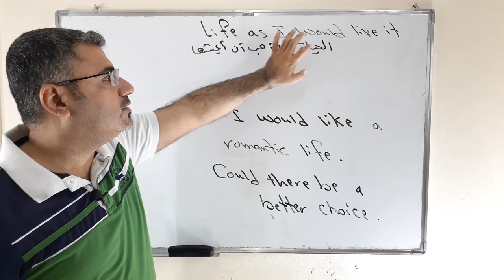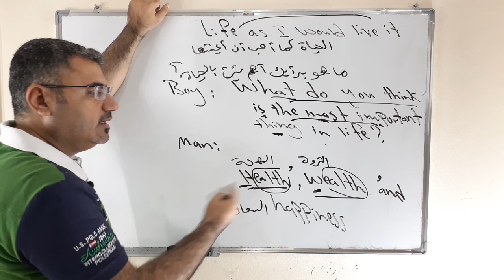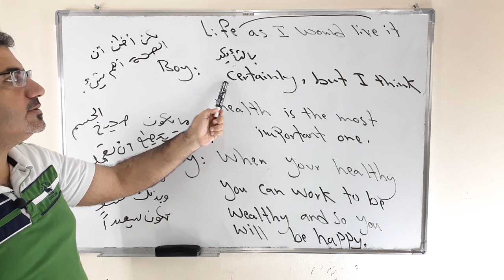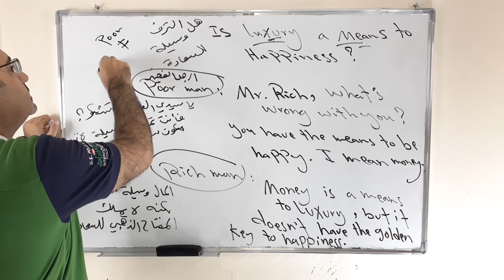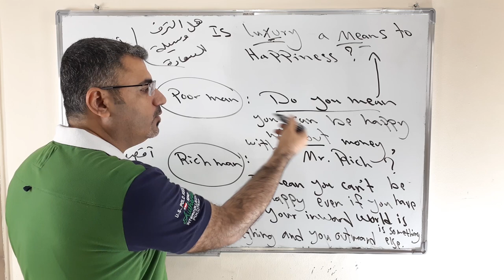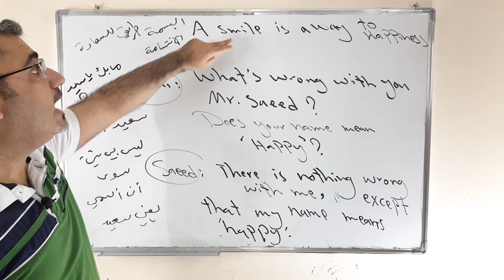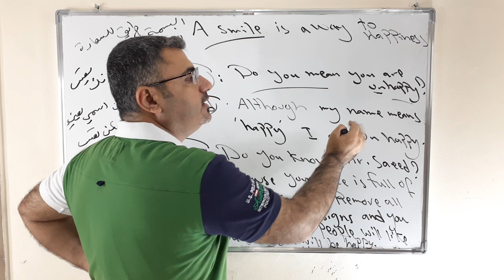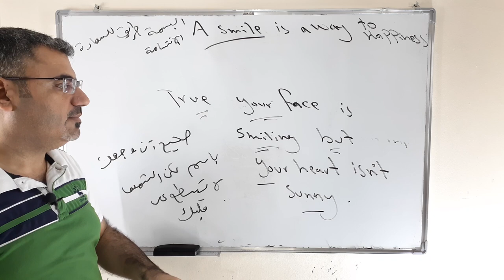كيف اكتب واتحدث باللغة الانجليزية ماهو اهم شئ في الحياة سؤال وجواب | صحتي وعافيتي باللغة الانجليزية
نتعلم في هذا الفيديو كيف نتحدث ونكتب وبعض القواعد والمفردات اللتي تساعدنا على التحدث والكتابة بشكل افضل بحيث نسأل ونجيب عن سر السعادة وماهو اهم شي في الحياة نتعلم الكثسر من المفردات .
health
wealth  happiness happy unhappy else bends traffic light poor rich life as i would live it
luxury means mean